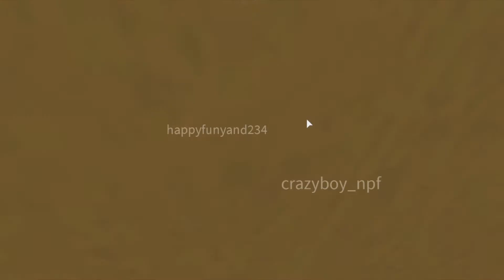I had the *ULTIMATE* Girls Sleepover's! Bloxburg Roleplay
💗Merch in Group!💗

🌷Follow me on Roblox (TheItsAva)🌷(sadly i can not add anyone back due to 200 friend limit)

🤩frequently Asked royals🤩
Editor: IMovie
Thumbnail maker: Pixlr
Screen recorder, Quicktime Player on IMac
What device I use: Mac Software

🎀I now upload on these days🎀

🌊Pastel Royal Log🌊
Current Pastel Royal count when posted: 2.7k

⭐1000- Reached
⭐2000- Reached
⭐3000
⭐4000
⭐5000
⭐6000
⭐7000
⭐8000
⭐9000
⭐10,000

🧁All music credits go out to owners!🧁

🌵Cast🌵
Audrey: Mags
Arianna: Not in this video
Asher: Not in this video
Ashlee: Not in this video
Heaven: Not in this video

💗Love you Pastel Royals💗

XOXO, It's Ava